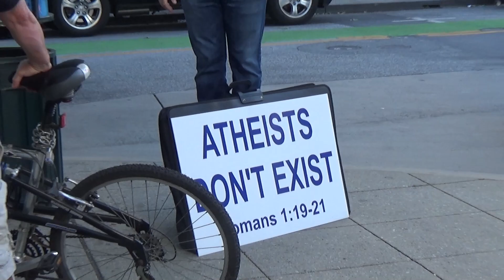#306. По городу Санта Круз - легкая прогулка в субботний вечер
По городу  Санта Круз - легкая прогулка в субботний вечер
Ссылки на канале Portnov Blog /школа Михаил Портнов: